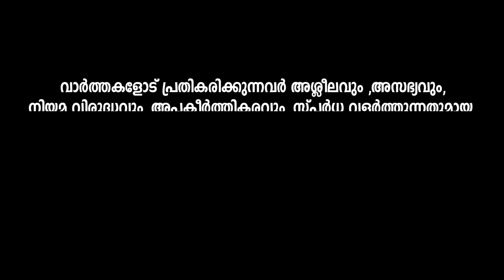ഇരകളുടെ കണ്ണീർ കടലിൽ മുങ്ങിത്താഴുന്ന ഷാജൻ സക്കറിയ..!